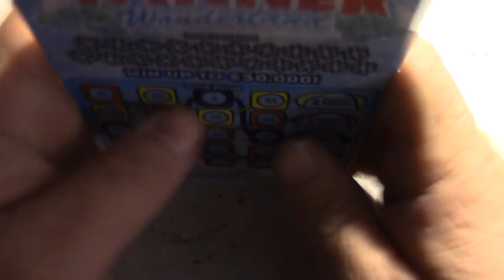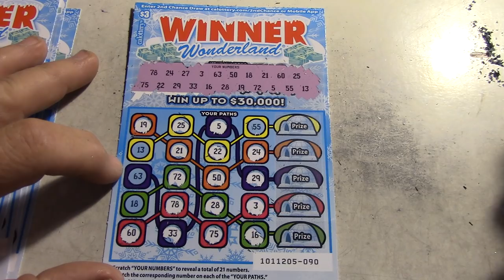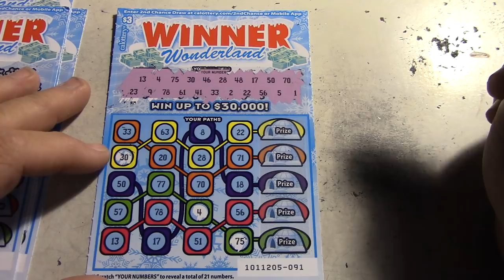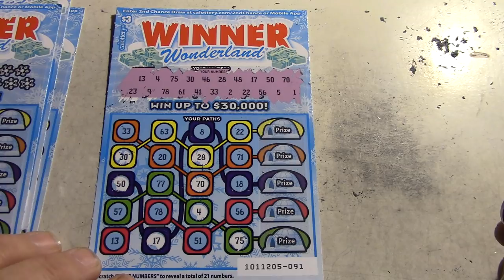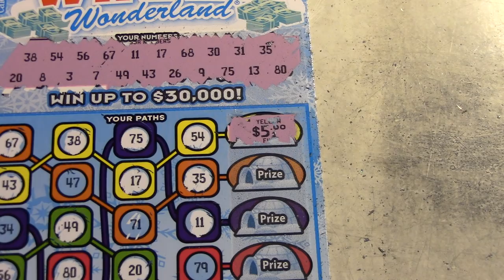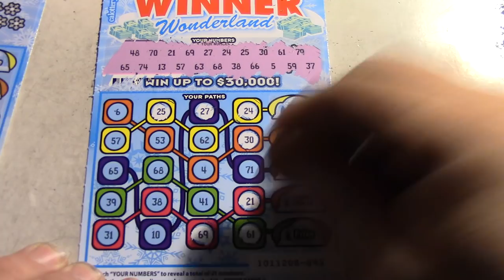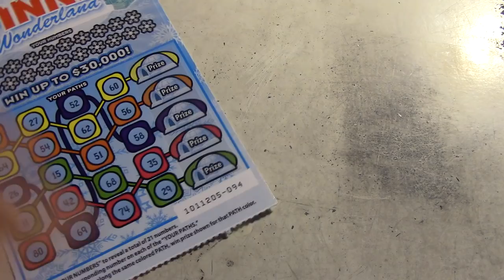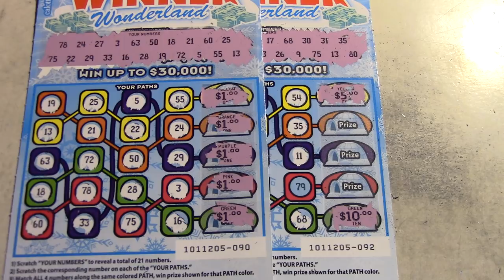WIN on Fun Winner Wonderland Lottery Scratchers